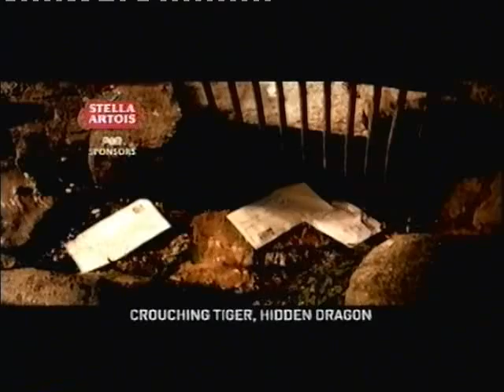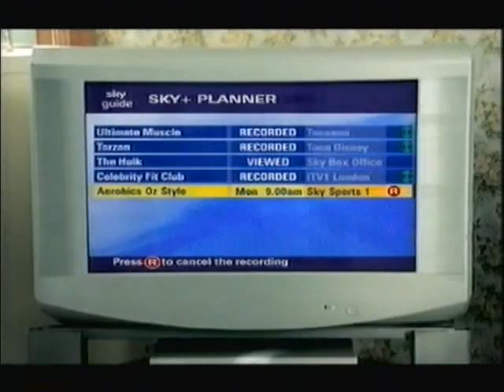Channel 4 Adverts 2004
4th April 2004 - Something a bit newer for a change, here are some adverts from a showing of Crouching Tiger Hidden Dragon